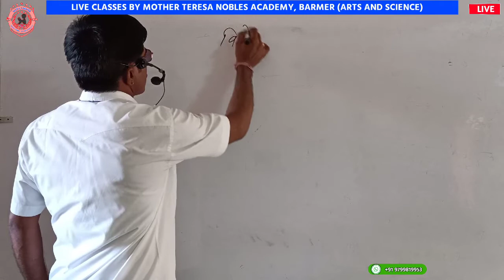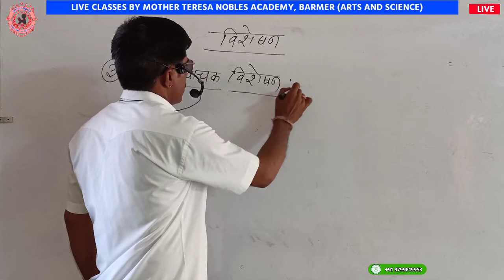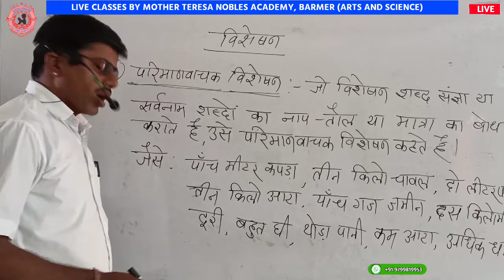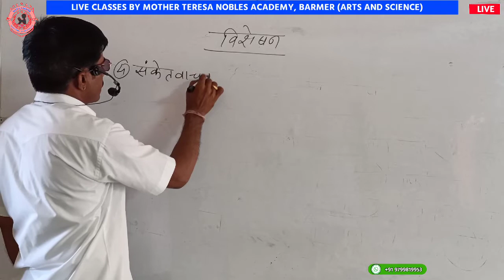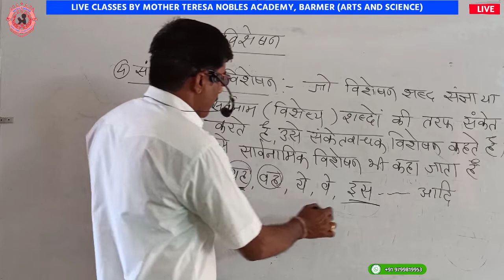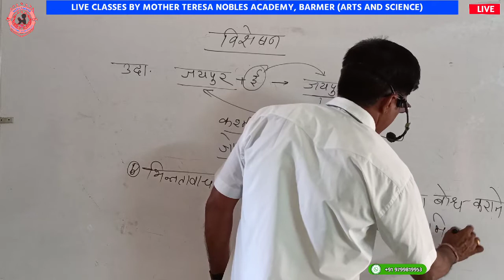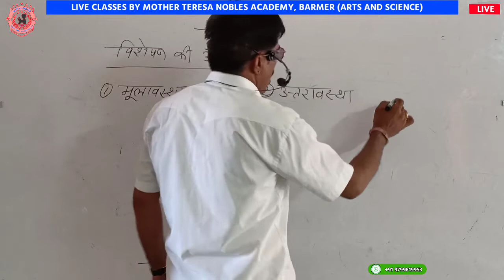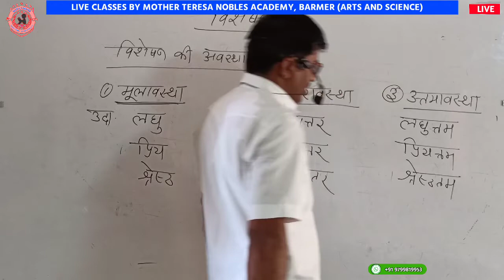CLASS X HINDI : विशेषण (भाग-2)